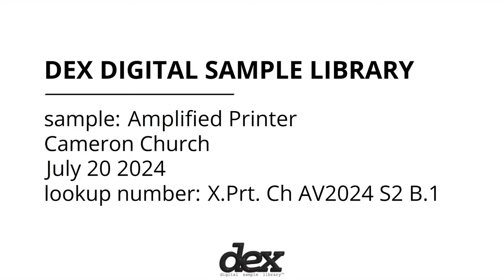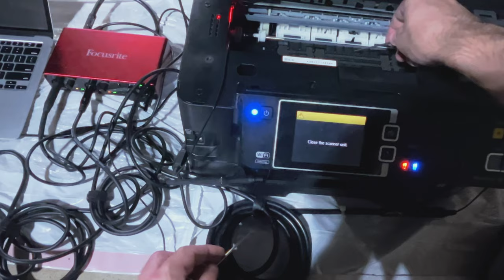Cameron Church - Amplified Printer, Part I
Recorded on July 20th 2024 in Sterling, VA for Dex Digital Sample Library's 2nd season of programming. Dex is a non-profit project focused on establishing an open-access online collection of Creative Commons samples from commissioned artist recordings and performances. Download this entry in high resolution for free

As a library patron, you are free to use, mix, remix, adapt, and otherwise transform the material, as well as distribute and share it freely, as long as you appropriately attribute the content you use.

Lookup number: X.Prt. Ch AV2024 S2 B.1 (Be sure to use this entry’s lookup number when crediting dex in your work; you must give credit - attribution - to Dex Digital Sample Library and Cameron Church when using this work.)